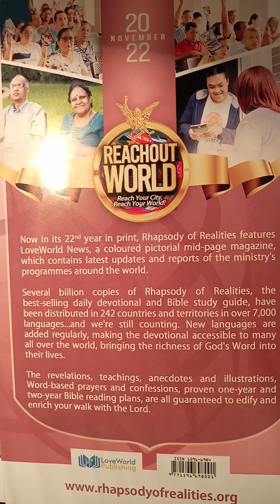11/13/22 💥 A LESSON IN OBEDIENCE 👍 Rhapsody With Pastor Chris Oyakhilome 💞💞🗣️ Philippians 2:8